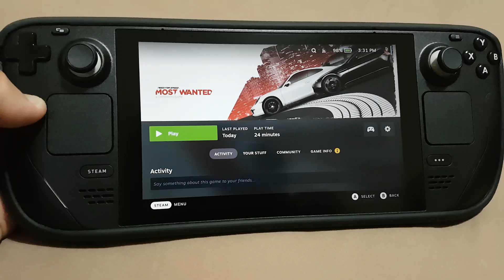Need For Speed: Most Wanted on Steam Deck || Heat Level 5 LOL